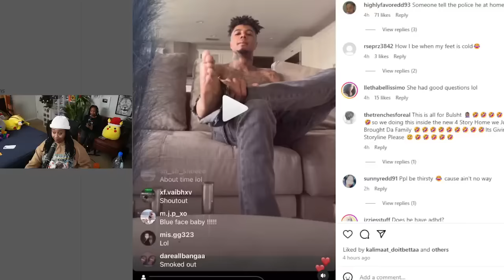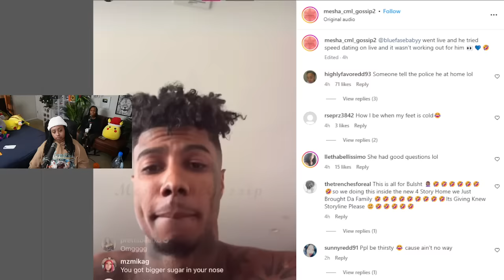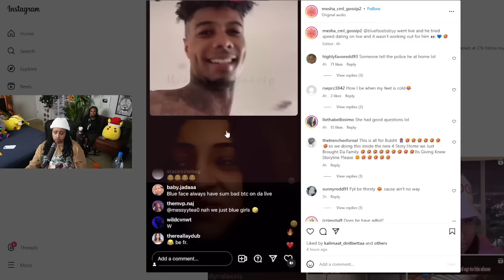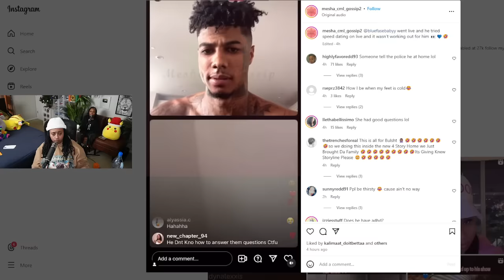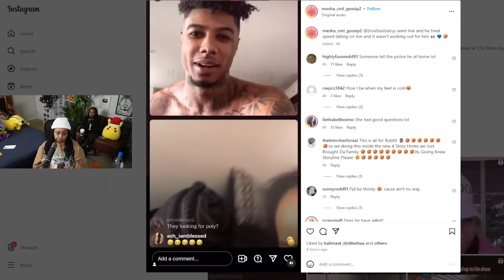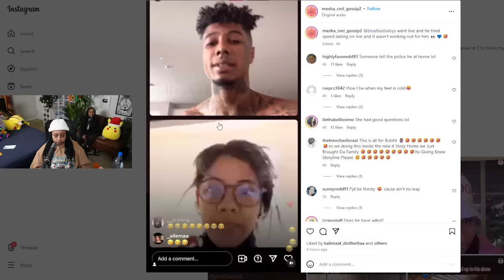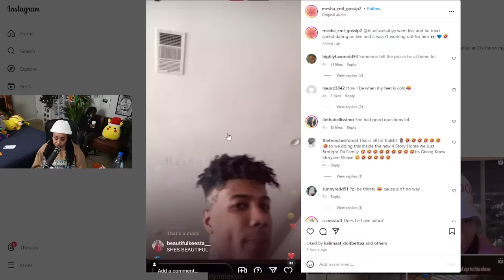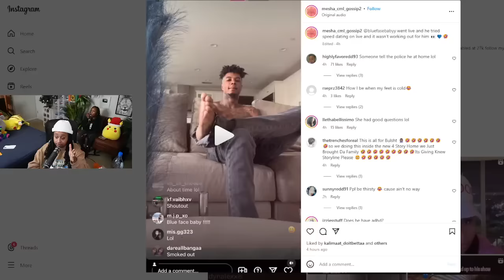Blueface said its a KELOID on his face not a "HERP" 🤣 "SPEED DATE" live looking for a new BARBIE 🤣